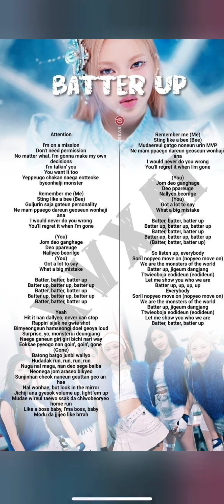"Batter Up"- Baby Monster(speed up 1.3x)